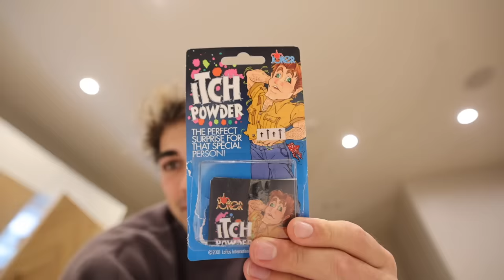WALKED IN ON THEM DOING THIS!!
Hype Cars!